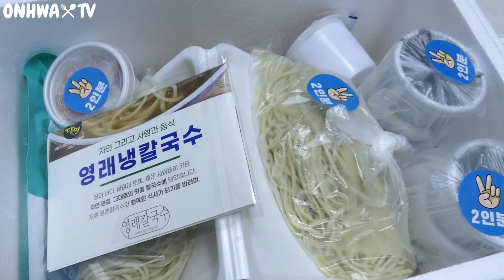냉칼국수 먹방🍜😋생활의 달인 칼국수 먹방 Real Sound MUKBANG | ASMR | EATING SOUND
추가적인 설명은 아래 고정댓글 확인해주세요😉

*악의적인 댓글이나 선동적인 댓글은 예고 없이 삭제 될 수 있으며 계속 될 경우에는 차단될 수 있습니다.